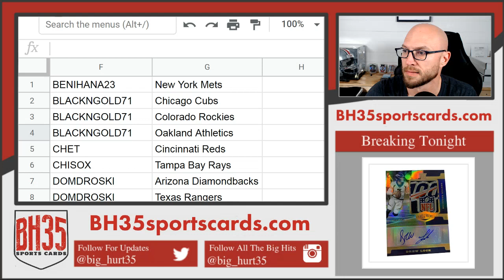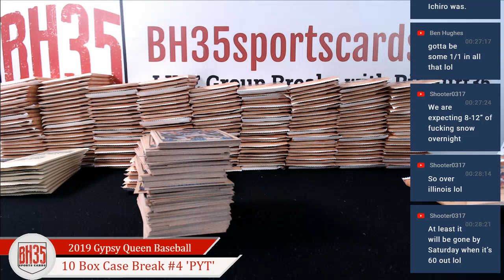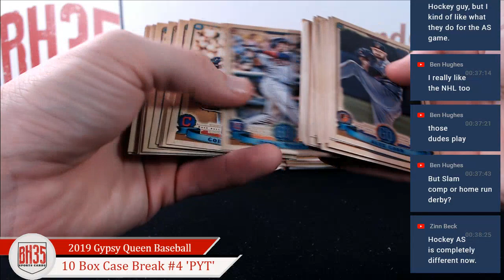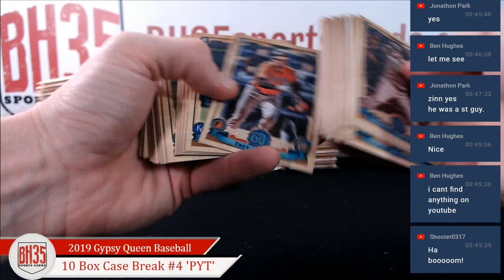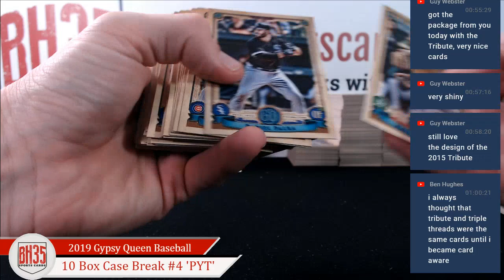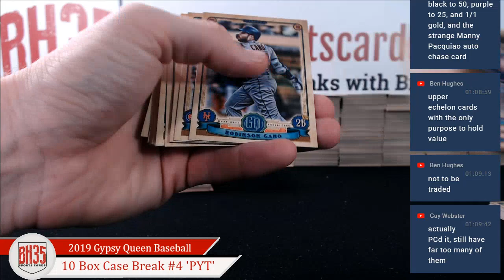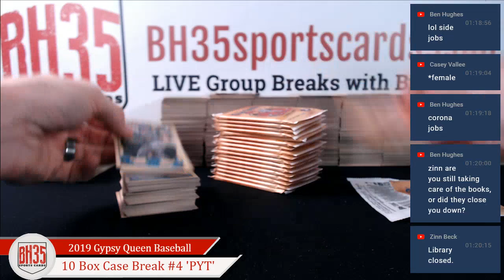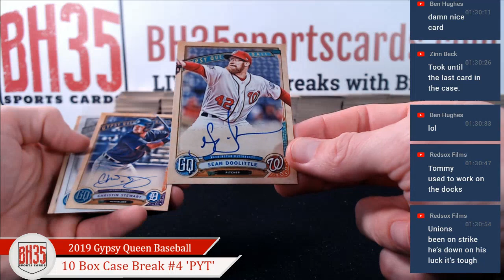2019 Topps Gypsy Queen Baseball | 10 Box Case Break #4 Pick Your Teams